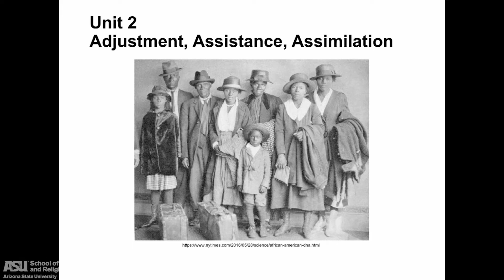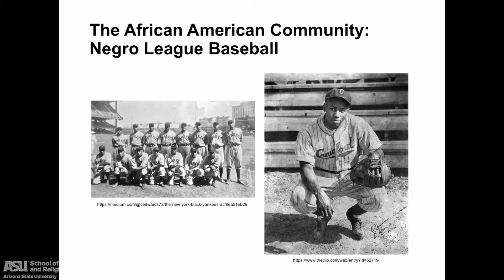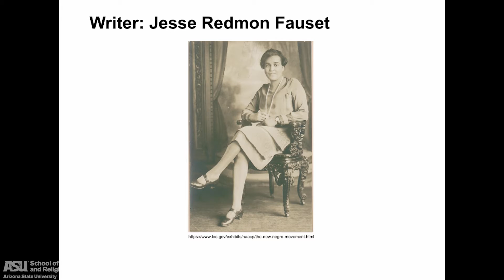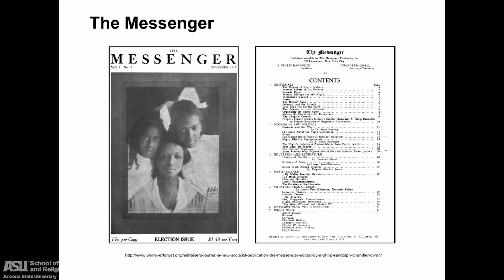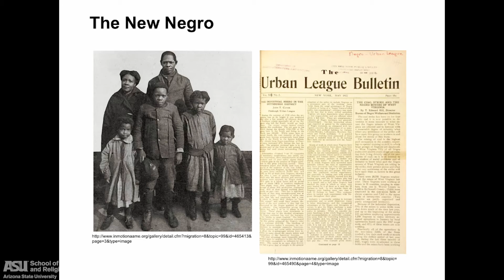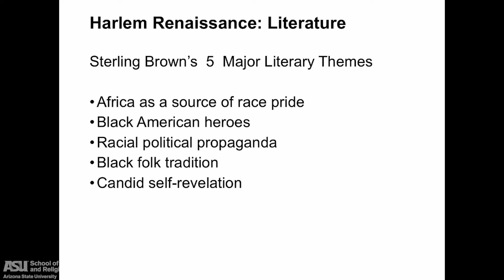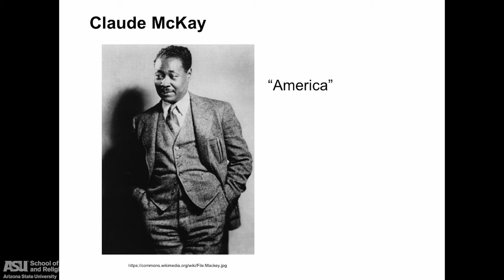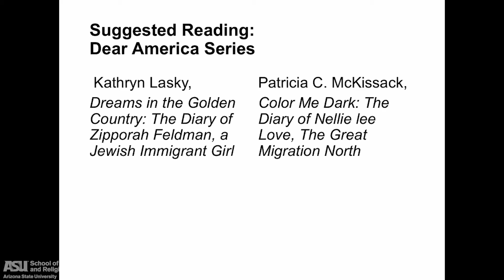Cont Ed Hutchinson Week2Unit2